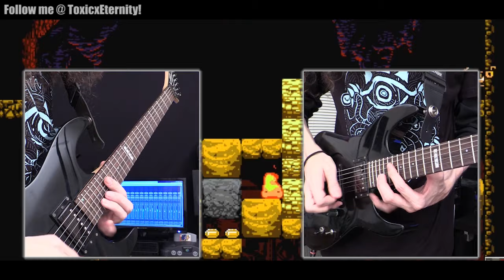Shovel Knight AN UNDERLYING PROBLEM - Metal Cover || ToxicxEternity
➤ ToxicxEternity T-shirts!!

Hey guys!

The time has come to return to arguably one of the best modern VGM soundtracks, Shovel Knight!

After doing Strike the Earth a while back, I got a handful of requests for other themes from the game; all of which are amazing. However, this one in particular stood out as something I can jam on extra hard. I knew immediately this was going to be my next SK cover.

My mission statement going into the arrangement was to keep the groove of the original 100% intact (because DAMN is there a groove on this piece) but I wanted to do my best to make it as melodic and crushing of a metal song as I could. This resulted in me spending about 10x as long in the mixing and mastering process trying to craft some new tones to make this piece just destroy as hard as it can.

Arrangement wise, I kept the rhythms super basic but I took some nods of acknowledgement to Jake Kaufman by maintaining the super shreddy transition licks that are all over the SK soundtrack. Those absolutely had to remain in this piece.

The leads I tried super hard to make it even crazier but with how crazy the original already is, I just harmonized a few sections and threw in some licks of my own plus a solo. Besides that, we're being super faithful to the amazing melodies that Kaufman has crafted.

I had a blast putting this together and I'm super happy with how it turned out. I hope you guys enjoy it as much as I enjoyed making it!

➤ The original "An Underlying Problem (The Lost City)" theme from the game "Shovel Knight" was composed by Jake Kaufman and Manami Matsumae

➤ Thank you to GameFace for the game footage! Check out his playthrough of Shovel Knight!

➤ Gear used in this cover:

- ESP Guitars
- Hughes and Kettner amplifiers
- Fishman Fluence Pickups
- EMG Pickups
- Dunlop Jazz III Tortex picks
- Monster Cables
- Ernie Ball Strings
- BIAS Desktop Amp Simulator Plugin
- Toontrack Superior Drummer 2.0